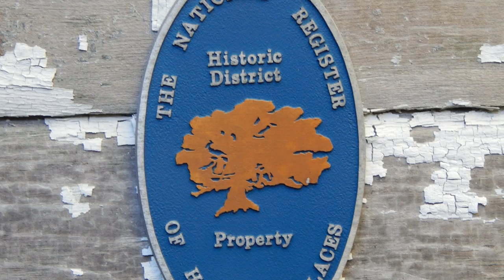William H Mason House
THOMPSON, Conn. — Mario Buatta has decked out aristocratic homes for America’s nouveau riche, freshened up dowdy landmarks in the nation’s capital and in just five years completed a top-to-bottom transformation of a California chateau, where 98 rooms awaited his attention.

Which is why residents of this tiny town in northeast Connecticut say they cannot fathom how a stately 13-room landmark on the town green, which Mr. Buatta coveted enough to pay $400,000 for, is actually in worse shape than when he took it over 22 years ago.

Built in 1845 by William H. Mason, the prosperous owner of a local mill, the eccentric house is an exuberant specimen of Gothic Revival architecture. Townspeople initially rejoiced to see the architectural gem in Mr. Buatta’s hands, especially when he began sprucing up the house and grounds, adding stovepipe chimneys from England to the roof and a gold horse head from France over the barn door.

RELATED COVERAGE

For more than a half-century, Mario Buatta has designed lush habitats for American royalty, like this Midtown penthouse pied-à-terre for Hilary Geary Ross and Wilbur L. Ross Jr.Mario Buatta: The Beauty of a Bad PunSEPT. 4, 2013
Brand-name decorators like Bunny Williams, left, and Scott Salvator help to support a community of makers and vendors.Design Notebook: In Defense of the DecoratorJUNE 20, 2012
Mario Buatta, inside the materials library at the New York School of Interior Design, renamed in his honor.Currents | Q&A: Q&A: Mario Buatta on 50 Years of DesignMARCH 9, 2011
The renovations stalled abruptly 18 years ago. Portions of the wood fence Mr. Buatta had commissioned to replace the old stone walls now lay in shambles in the yard, felled by New England winters. Octagonal pillars are stripped bare of paint, and the front porch has buckled. Abandoned staging equipment from some long-ago job remains frozen on the roof, and no one has bothered to board up a broken window on the barn.

Photo

Mr. Buatta has allowed the home to fall further into disrepair. Credit Trevor Tondro for The New York Times
The decline was bad enough 10 years ago for a statewide preservation group to put the house on its endangered list then. Neighbors said things have only deteriorated since.

“When he first purchased the place, there was a hullabaloo, and people thought it would be a great thing,” said Doug Williams, a former first selectman who grew up down the street. Now, town residents fear that the house may soon be beyond salvage, a case of demolition by neglect. “To have such an internationally renowned decorator, for him to be the author of this, is a tremendous irony,” Mr. Williams said.

Neighbors who once cared for Mr. Buatta enough to accept deliveries for him and keep his keys on hand for emergencies now want nothing to do with him. He’s “a New York interior desecrater,” said Peter Vercelli, a Harvard-trained architect who can hardly bear to look out his living room because, he said, his windows face the “desecration.”

This is not the kind of attention Mr. Buatta is used to. Known as the “Prince of Chintz” for his English countryside tastes, he has worked for Billy Joel, Henry Ford II, Mariah Carey and Malcolm Forbes, just to name a few, and has been a regular in design magazines and books. Now 78, Mr. Buatta, who lives in Manhattan, blames much of the trouble on local contractors he said were not up to snuff, heavy snowfall this winter, his own declining health, and neighbors “who have nothing else to do but make trouble for other people.”

He acknowledges that he probably should not have bought the house, given how far it is from his business in New York, and that he “had to let the house go” after he became ill in 1998. But he insists that he still loves it, will not part with it and does not need everyone’s 2 cents.